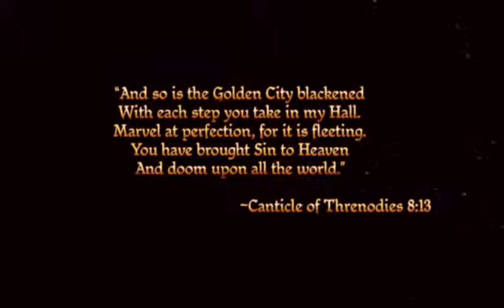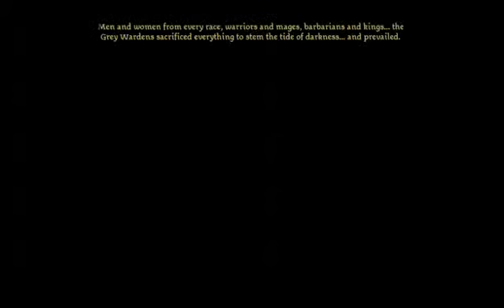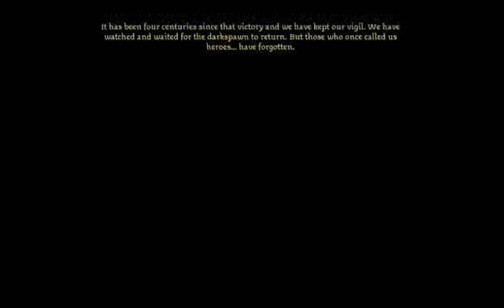Random Roll Character Creation. New DAO Character